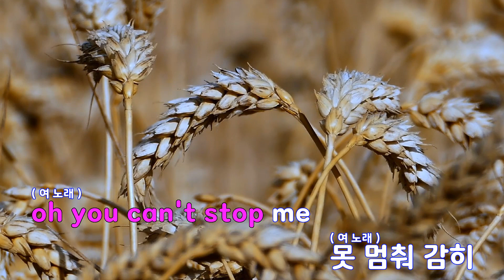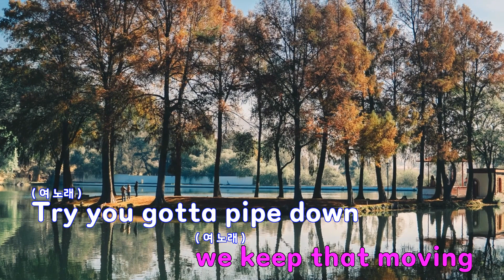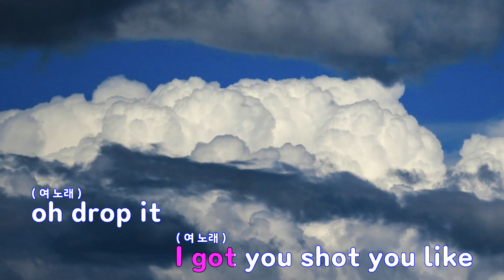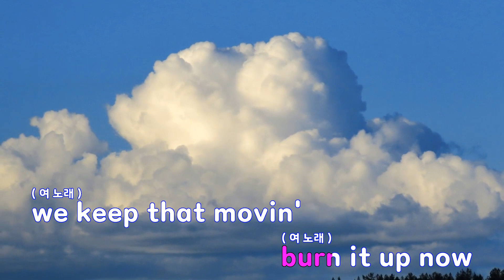[은성 반주기] LOCKDOWN(마법소녀이세계아이돌OST) - 이세계아이돌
LOCKDOWN(마법소녀이세계아이돌OST) - 이세계아이돌
작사 ː GODAN.EGON, 작곡 ː GODAN.EGON